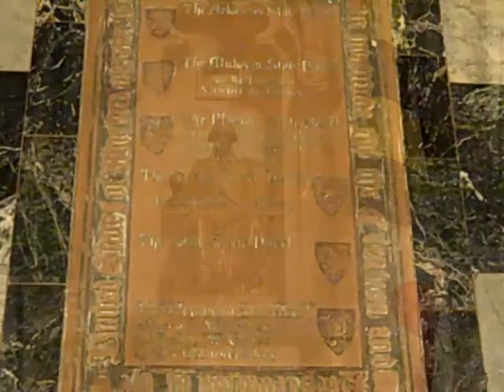George Washington Memorial Chapel, Valley Forge, PA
Dedicated to the memory of George Washington and his heroic soldiers this wayside chapel was completed in 1917 through the efforts of Rev. Dr. Herbert Burk.
The Chapel is the home of an active Episcopal  community  and welcomes all who visit.